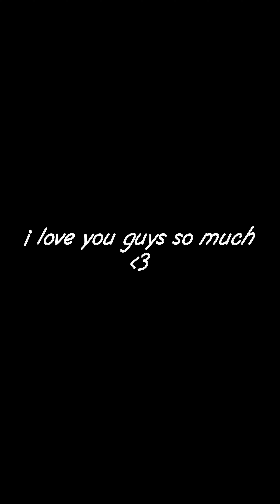Get Ready with Me: Chatty Facetime Edition!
GET READY WITH ME!! and chat with me about life (life without school, concerts, health update, makeup + more!!)

[MUSIC]